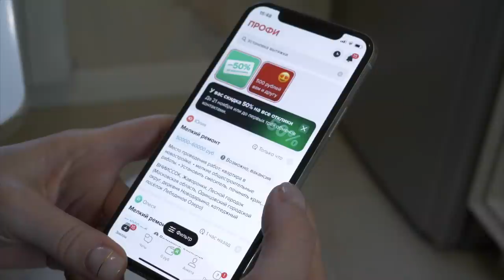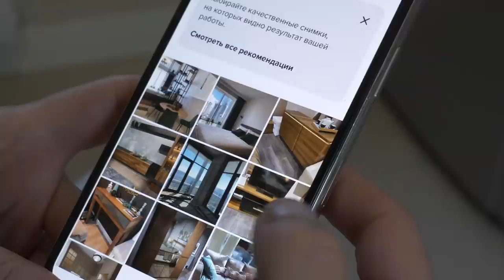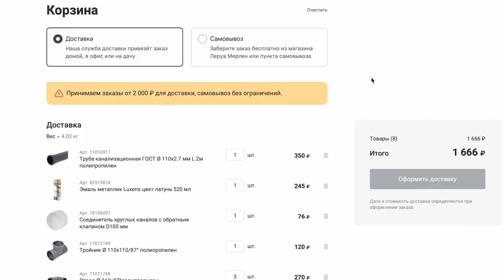Кухня в Хрущевке под потолок. Не допускай эту ошибку. Вентиляция на кухне и подключение вытяжки.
Скачивай приложение Профи для специалистов и получай больше клиентов:
к ролику " Как жить с комфортом в Кухне 6 квадратных метров" было Очень много комментариев: " Кухню нужно делать под потолок "  ... Конечно в определенных дизайн проектах нужно делать кухню именно под потолок и это смотрится красиво, лаконично... Но не в старом жилом фонде и сегодня мы расскажем почему